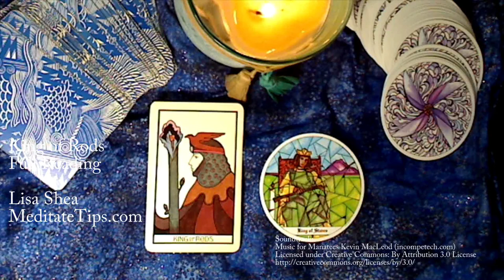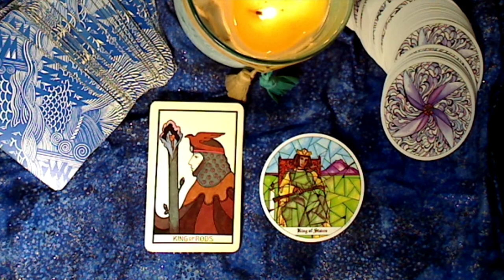King of Rods - Aquarian and Cloister Deck Tarot Card Reading by Lisa Shea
Traditional meaning:
This is a card of leadership, of being a visionary. It represents achieving goals through forging a well thought out path. There can be challenges, but there are always solutions. This card is about understanding the challenges and finding a path through.

The project is an important one. A worthy one. Well worth pursuing.

As this is a leadership card rather than a launch-out-alone card. It means you should be aware of those around you who support you. Be willing to ask for and accept that help.

Aquarian Deck Interpretation:
The main character has taken the time to array the body with protection. They wear a beautifully studded helmet with a copper bird crest on it. They have a pale blue gem of wisdom on their forehead. The helmet is secured with a neck wrap. The sturdy cloak is elegant. It is made up of alternating strips of leather.

The person stares straight ahead, ready to pursue any goal.

They are ready for challenges – but they are not in plate armor about to step into the fray. There is no sword shown. Instead, the character holds a natural rod with buds and a flower on top. The buds would get broken off if this was used to hurt someone, so it is more a symbol. The flower at the top shows they are interested in peace and a negotiation of an outcome.

Whatever comes, they will find the right path.

Cloister Deck Interpretation:
The focus is far less on protection here. The King is comfortably dressed in a beautiful golden and green tunic. They are relaxed, at ease in a sturdy wooden chair. The landscape is green, lush, with beautiful purple mountains in the background and high blue skies. There’s even a candle of insight alongside. This card presents the sense that everything is in place. This King is wise and prepared. Whatever the challenge is, it will be met and dealt with.